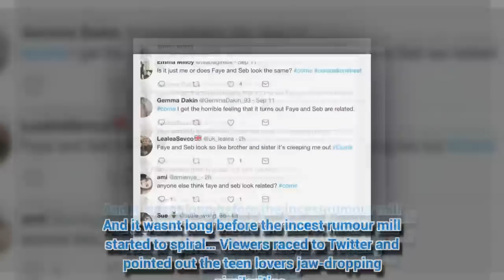Coronation Street's Seb and Faye in incest shocker?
CORONATION Street's Seb Franklin and Faye Windass are raising some eyebrows.